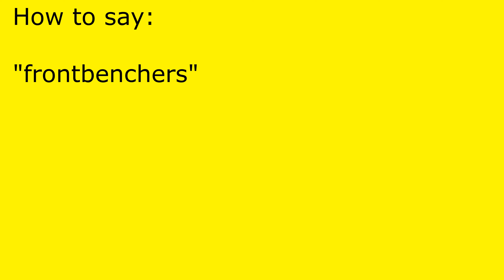How to pronounce frontbenchers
frontbenchers pronunciation.